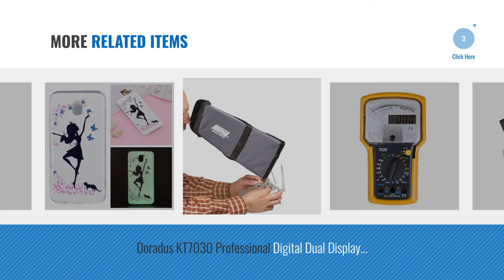Top 10 Camcorder Vtr Decks [2018]: Removu R1+/R1 Cradle Mountable On GoPro Mount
New! 2019 Black Friday / Cyber Monday Action Cameras Mounts Deals and Updates.

Black Friday / Cyber Monday Removu R1+/R1 Cradle Mountable On GoPro Mount by Removu

Black Friday / Cyber Monday CAMVATE Top Plate Handle Grip fr BlackMagic Camera BMCC Cinema Camera Handle by CAMVATE

Black Friday / Cyber Monday Doradus 10Pcs Multimeter Lead Wire Probe Test Hook Kit Connector Electronics Laborator by Doradus

Black Friday / Cyber Monday Doradus One Mini Test Hook Clips Grabber Probe Digital Multimeter Color Random by Doradus

Black Friday / Cyber Monday CAMVATE 15mm Single Rod Clamp for Camera DSLR Rail System(Adjustable Black Ratchet by CAMVATE

Black Friday / Cyber Monday Hoodman Drone Aviator hood for the iPad Air, Air 2 by Hoodman

Black Friday / Cyber Monday Doradus KT7030 Professional Digital Dual Display Analogue Multimeter Tester by Doradus